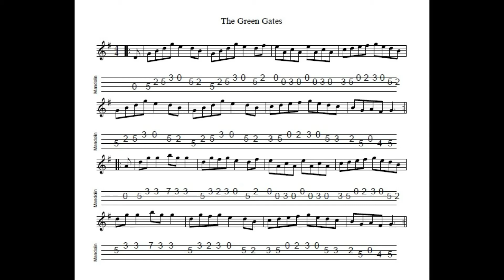The Green Gates - a reel in G Major tabbed for mandolin and played by Aidan Crossey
A great favourite among session players.  Notated, tabbed for mandolin and played on his Eastman MD304 by Aidan Crossey.  More on this and many other tunes from the Irish musical tradition - follow the link to "learn some tunes"!